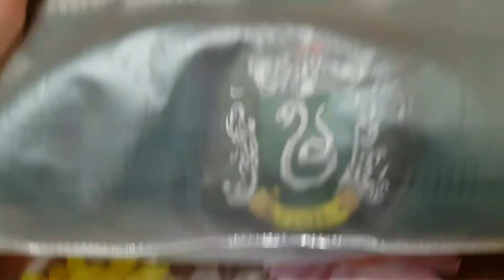Slytherin Beanie Hat And Scarvies Replica New In Bag From Harry Potter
Slytherin Beanie Hat And Scarvies Replica New In Bag From Harry Potter By CINEREPLICAS.